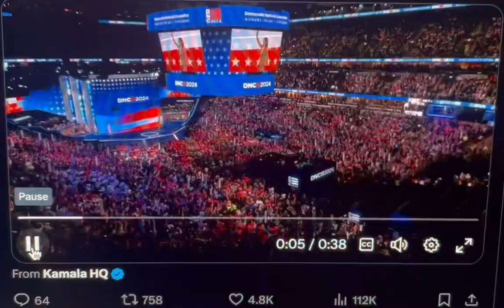Kamala walking on stage at the 2024 DNC